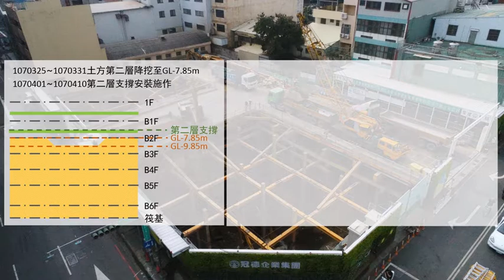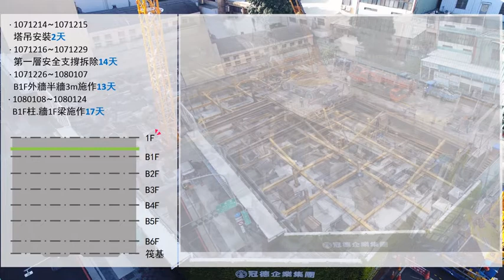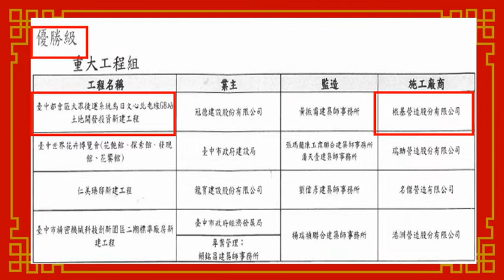冠德文心綻｜新建工程簡介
▌紮實的根基 完美的綻放 ▌

買房，您還在對預售屋猶疑不決？
【冠德文心綻】榮獲建築金安、金安心獎，
讓希望眼見為憑的您，能夠真正放心！

正文心路大道，大器28層摩天地標，
從基地開挖、奠基綁紮、逐層攀高⋯⋯
都是每個早晚日夜，點滴耕耘，紮實累積！

跟著影片的紀錄，回到三年前的時光，
縝密的施工，一磚一瓦的砌築，面面俱到，
台中首座捷運共構，跨時代的指標宅！

● 冠德建設 × 捷運共構地標 × 新落成
● 新光遠百2站、文心森林公園4站、北屯好市多6站
● 綠線文華高中G8站 × 30－52坪
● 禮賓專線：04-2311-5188